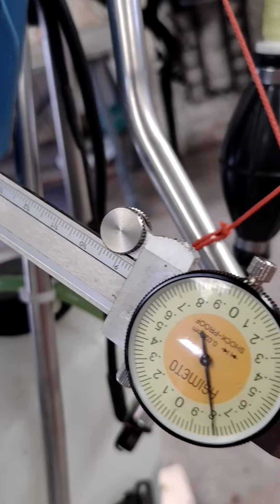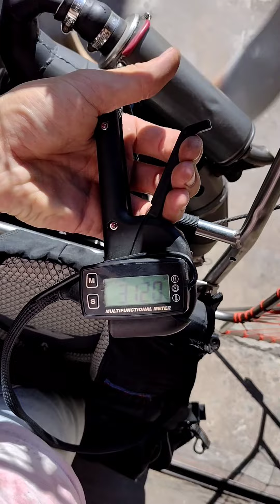REPARACIÓN - PARAMOTOR - Encendido yamaha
Reparación de volante de encendido.
El motor está fabricado con Carter de Yamaha RX100, cilindro de Yamaha DT125, encendido Yamaha jog 50, carburador thilston, escape hecho a medida y pala de 1.30m..
La estructura es de acero inoxidable, con doble aro para mayor protección. el conjunto completo pesa 31kg!
Mis intenciones es simplemente compartirles cuales son mis herramientas y mis criterios para materializar mis ideas y proyectos.